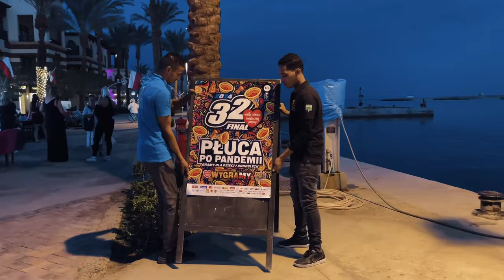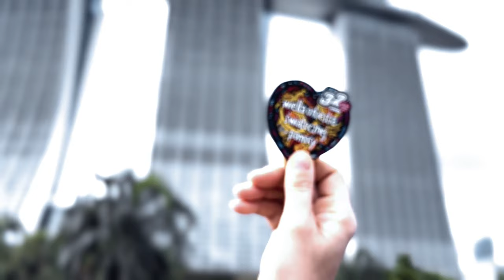Castaways - Hymn Sztabów Zagranicznych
Projekt: Hymn Sztabów Zagranicznych

Każdy mądry człowiek wie, że największa siła jest w grupie, a grupa to zbiór indywidualnych jednostek, gdzie każda z nich wnosi coś nowego i wartościowego. Z tego właśnie powodu, od trzech lat łączymy (Ania Nagiet, Kamila Początek, Łukasz Ludziejewski) sztaby zagraniczne, tworząc wspólny projekt wideo. Ogranicza nas tylko wyobraźnia, bo razem jesteśmy w stanie zwalczyć wszystkie przeciwności losu. Tak było też i tym razem!

opierały się na temacie dla którego grała Orkiestra. Tym razem skupiliśmy sie na osobach, które pomimo mieszkania poza ganiczami Polski, czasem bardzo, bardzo daleko (są z nami ludzie z np. Tajlandii, Australii, a nawet Polskiej Stacji Polarnej!) nadal wspierają WOŚP i przygotowują jej finał w miejscu w ktorym obecnie żyją. Ze względu na różnice kulturowe, inne przepisy, nie jest to takie łatwe, a jednak! Rok w rok się udaje. Ta piosenka jest dla Was, o Was i o nas! Wolontariuszach zagranicznych WOŚP.

Przedstawiamy Wam CASTAWAYS - Hymn Sztabów Zagranicznych.